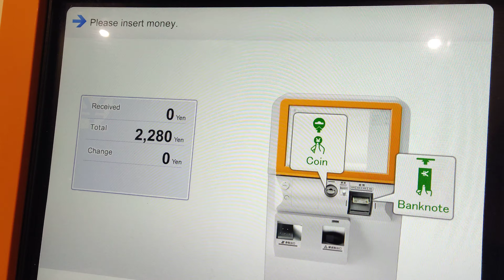Oblíbený Ramen Zundo-Ya Shinsaibashi - Osaka Japonsko 2024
Playlist 100. videí z Japonska 2024 přes 6 hodin obsahu
Himeji, Ósaka, Kyoto, Kóbe, Kinosaki, Naha - Okinawa a Peking
3 týdny s letenkami a pojištěním - 60 000 Kč na osobu.
Zklamání je betonové Nahá, doprava i ubytka všechna OK